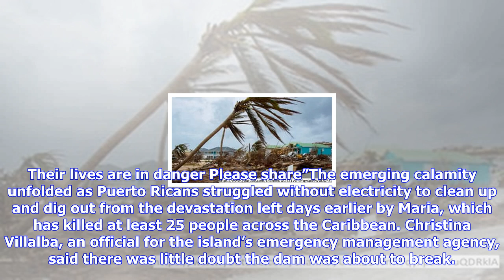Breaking News | Puerto rico dam on verge of collapse: 70k forced to evacuate after hurricane maria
Puerto rico dam on verge of collapse: 70k forced to evacuate after hurricane maria floods

Emergency officials in Puerto Rico raced to evacuate almost 70,000 people away from the eastern dam ...